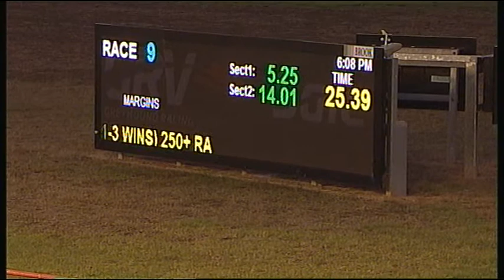SLE WED 04 APR 18 R9